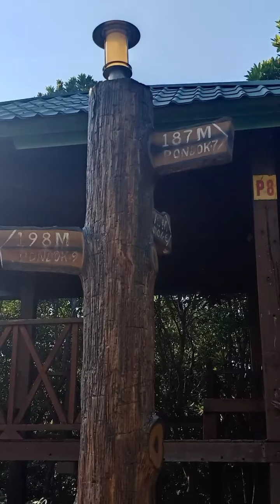Shahabandar tracking 9th hill